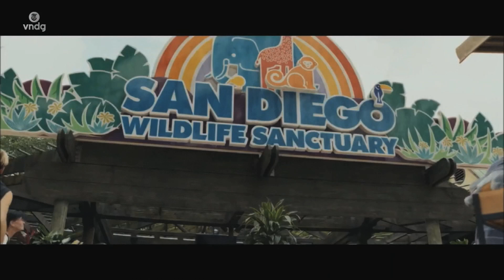Rampage: monsters en spierballenvertoon met The Rock - DE RECENSIE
Megamonsters die Chicago met de grond gelijk maken kunnen alleen worden gestopt door Dwayne ‘The Rock’ Johnson. Spierballenvertoon met een duidelijke knipoog, verteld onze filmjournalist Marco Weijers.